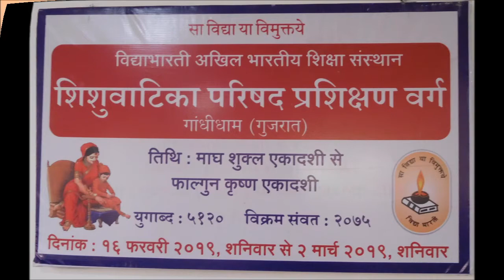विद्याभारती अखिल भारतीय शिक्षा संस्थान शिशुवाटिका परिषद प्रशिक्षण वर्ग गांधीधाम। गुजरात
विद्याभारती अखिल भारतीय शिक्षा संस्थान शिशुवाटिका परिषद प्रशिक्षण वर्ग गांधीधाम। गुजरात. १६ फरवरी २०१९ से २ मार्च २०१९
വിദ്യാഭാര തി  അഖിലഭാരതീയ ശിക്ഷാ സംസ്ഥാൻ  ന്യൂഡൽഹി .
ശിശുവാടിക പരിഷത്  പ്രശിക്ഷണ വർഗ്ഗ് ഗാന്ധിധാം ഗുജറാത്ത്
16 ഫെബ്രവരി 2019 മുതൽ 2 മാർച്ച് 2019 .
VIDYABHARATI AKHILA BHARATHEEYA SIKSHA SANSTHAN. NEW DELHI.
SHISUVATIKA PARISHATH PRASIKSHANA VARG.
GANDHI DHAM.GUJARAT
16th February 2019 to 2nd March 2019.